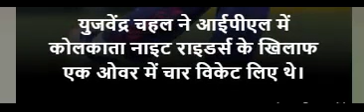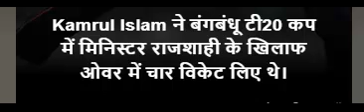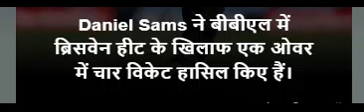T20 मैच के एक ओवर में 4 विकेट लेने वाले गेंदबाज, देखें पूरी लिस्ट